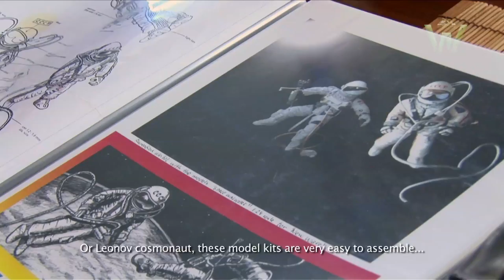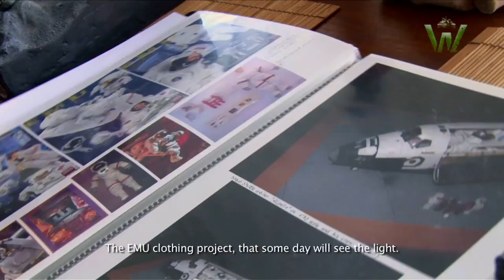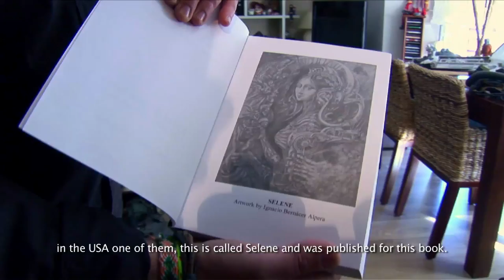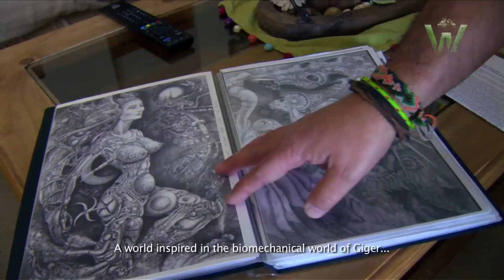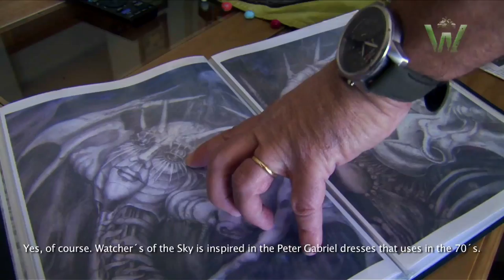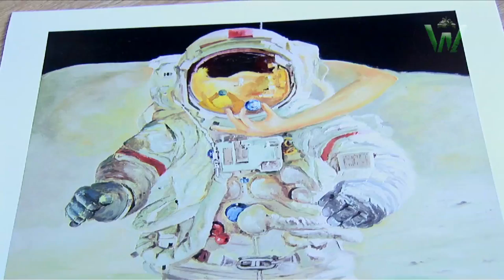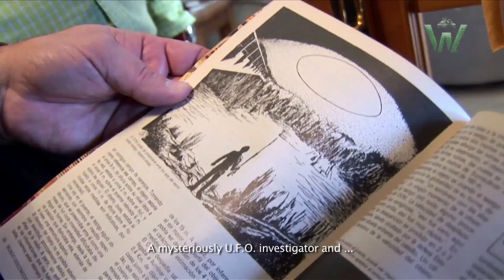Warfare in Scale chapter#20 - Dust and Earth effects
Dust effects tutorial on Toyota Pickup 1/35 in a Middle East scenery by Juan Carlos Carmona.
Earth effects and base diorama 1/35 on Europe WWII scenery by Carlos Costa.
Report: Ignacio Bernacer artist, illustrator and modeler.